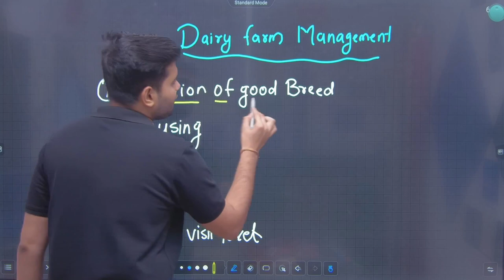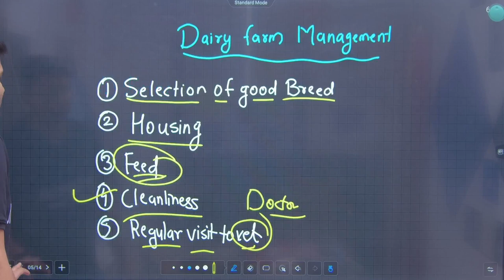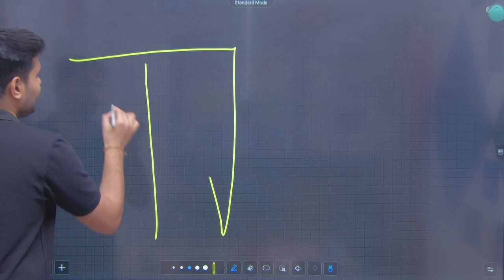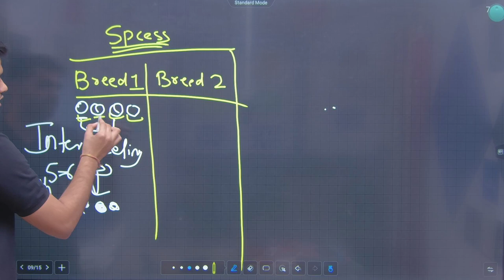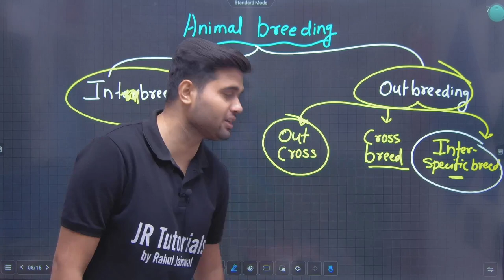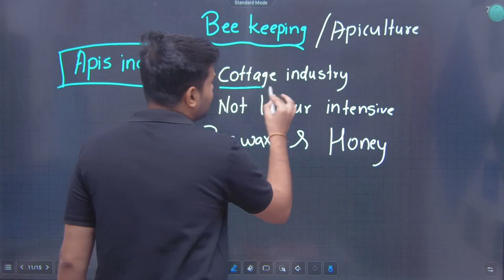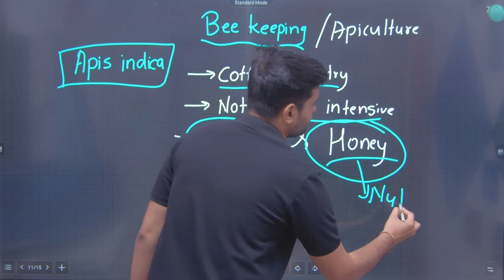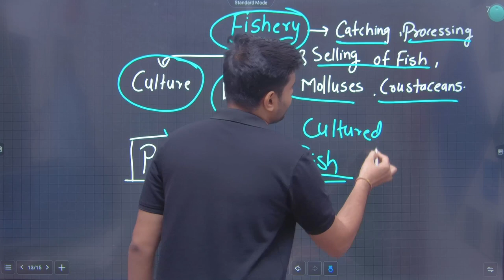12th Biology | Chapter 11 | Enhancement of Food Production | Lecture 2 | Maharashtra Board